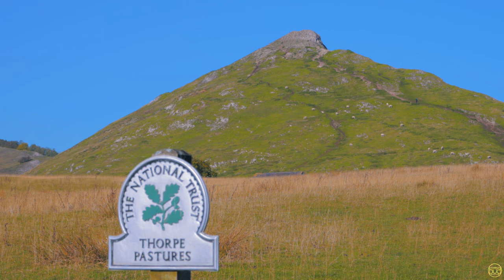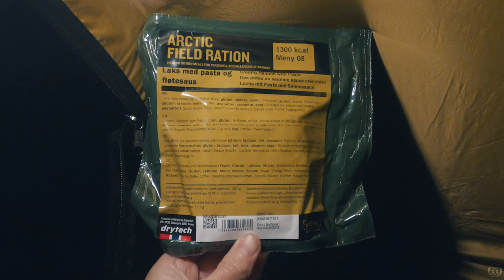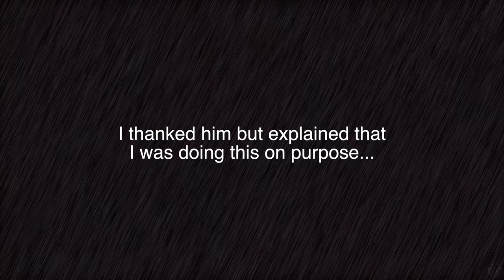Ashbourne to Buxton | 3 Day Solo Hike and Wild Camp | Peak District | Hilleberg Enan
A 3 day, 28 mile hike between 2 Derbyshire towns, following the River Dove, with wild camping in both the White and Dark Peak Districts on the way.

Available exclusively and fairly from Bandcamp - please consider supporting the channel with a purchase if you like what you hear.